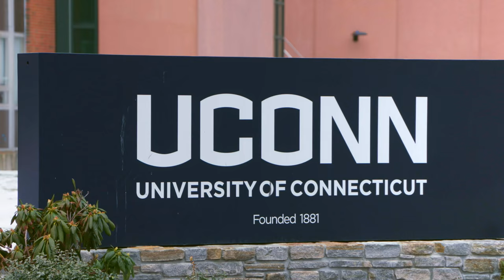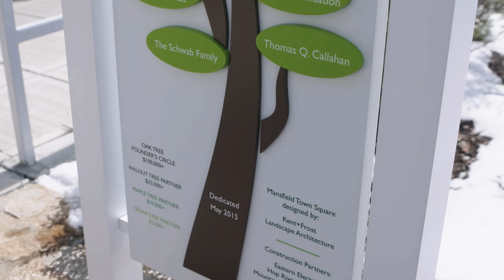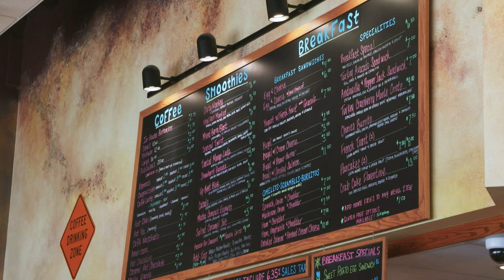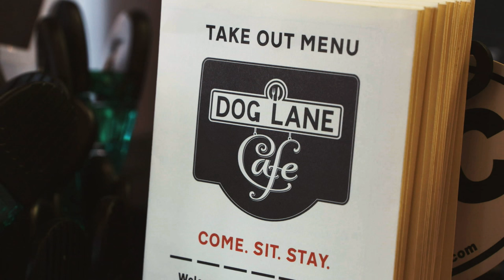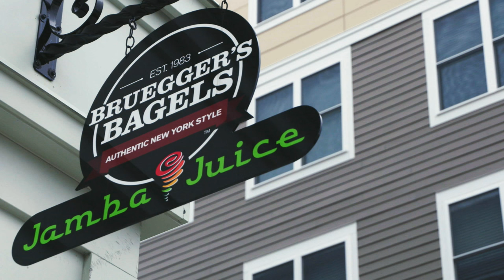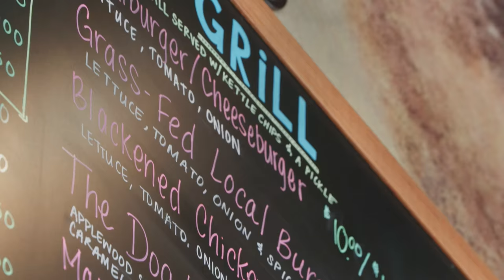Successful P3 Creates Vibrant College Community - Storrs Center at the University of Connecticut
"The partnership with Greystar and our other partners has changed our world in profound ways with Storrs Center. With tenacity and creativity, Greystar and their partners certainly transformed our physical environment but more importantly Storrs Center has enriched the livability of our university and has enhanced our ability to attract and retain the best and brightest."
- President Susan Herbst, University of Connecticut

See how a public-private partnership transformed a Community and created a great American college town.